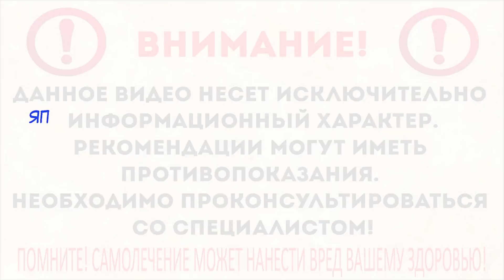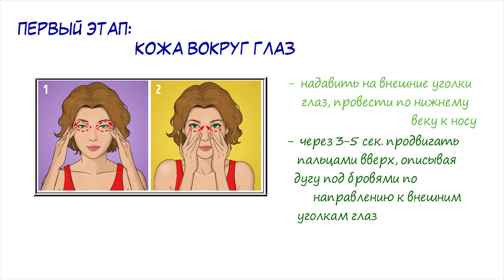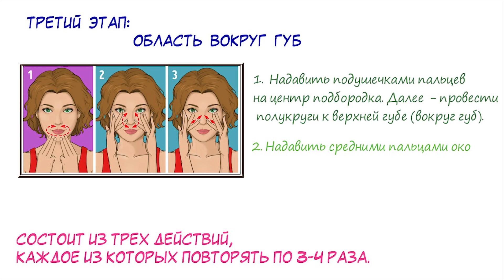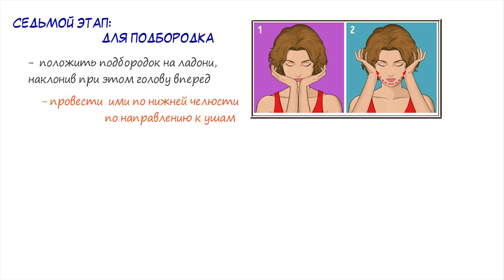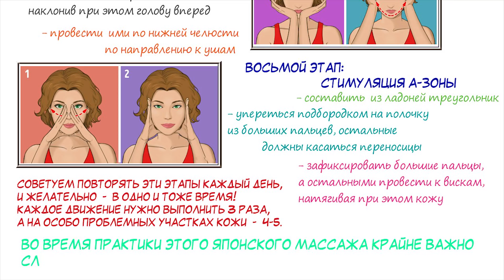ТАЙНАЯ ТЕХНИКА из Японии! Массаж "МИНУС 10 ЛЕТ" Омоложение лица и организма!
Японские методики сохранения молодости и здоровья популярны во всем мире. И применять их можно не только на теле, но еще и на лице! Но таких практик огромное множество, потому приходится самостоятельно искать на множестве сайтов, выбирать что-то действенное. Мы решили сэкономить ваше время! Из этого видео вы узнаете об одной из самых эффективных методик массажа лица, которая избавит вас от морщин и отечности всего за пять минут!
А прежде чем приступить к разбору, напишите в комментарии: какие народные рецепты и средства для поддержания красоты кожи лица используете именно вы? А мы переходим к сути.
Речь в данном видео пойдет о японском массаже «Асахи». Большой интерес к нему проявляют жители целого ряда стран, со всего земного шара. Почему? Дело в том, что при помощи него получится оказать воздействие на зоны, в которых расположены лимфатические узлы. Благодаря этому вы сможете избавиться от возрастных изменений и отеков. Всего пара недель регулярной практики приведут к удивительному результату: вы забудете, что такое мешки под глазами или морщины.

➤➤➤О НАС:
Канал посвящен здоровью:

➤➤➤ВНИМАНИЕ!